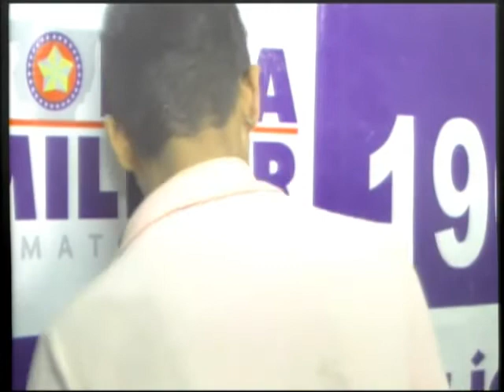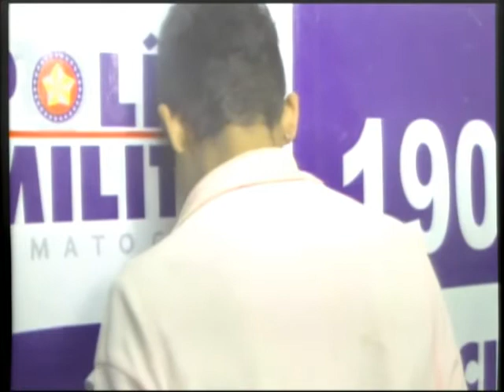Adolescente que se diz especialista em roubo de motocicleta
Em Pontes e Lacerda um adolescente se diz especialista em roubo de motocicleta. O menor conta que já roubou e furtou mais de 100 motos.